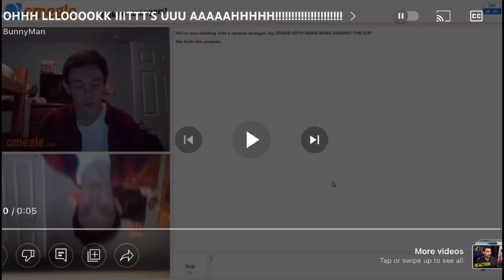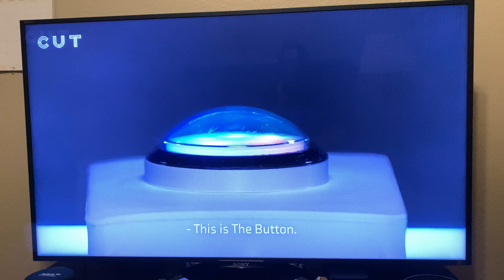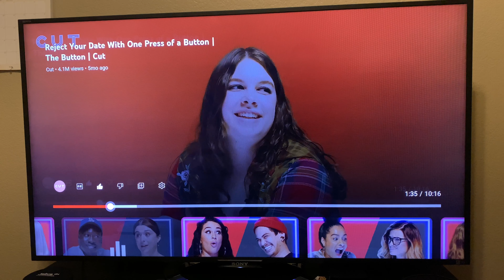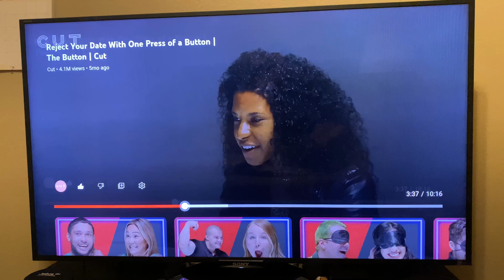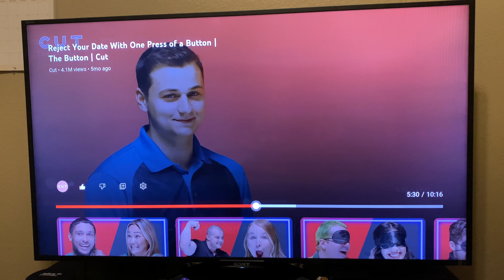He Got Rejected For Being A Student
Sometimes I wish these types of shows never existed on the face of the Earth.